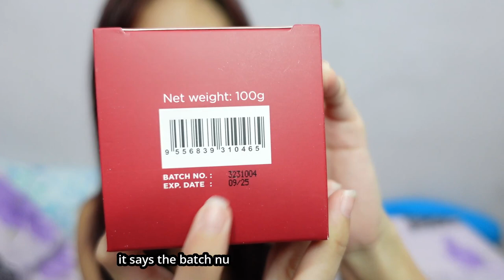CLEF Pomegranate Instant Calming Mask Review | First Impression | Skincare 2023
Hey Y'all, finally to go tried out CLEF Pomegranate Instant Calming Mask.

If you are keen to try, you may proceed to purchase online or drop by their store in Publika, Mont Kiara to purchase. They are having buy 1 free 1 promotion right now so don't miss it!